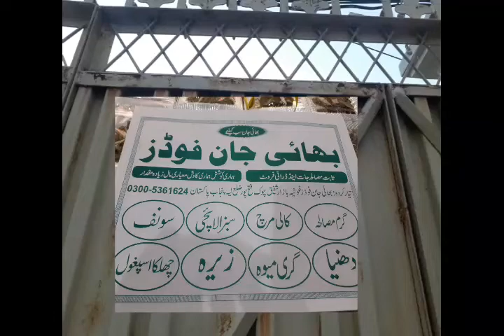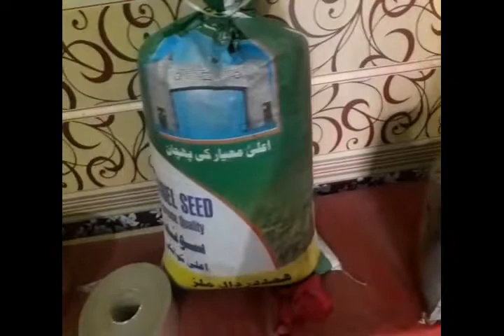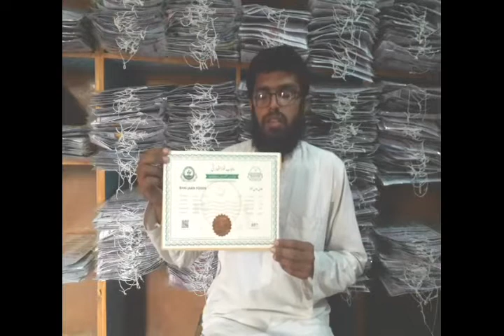Small business idea 3in1 video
1 small business idea
2 visit wholesale place
3 A sign of customer confidence @BusinessideasPakistan